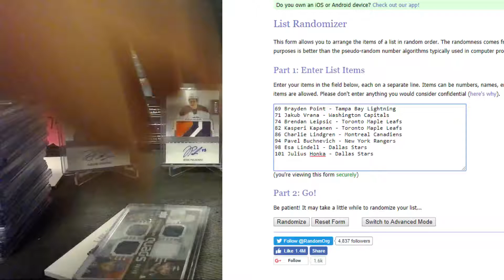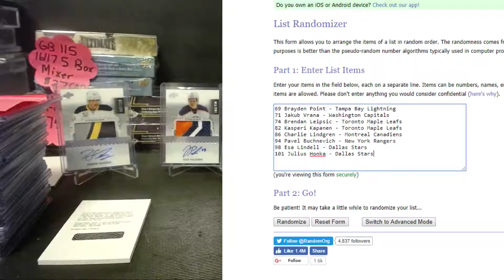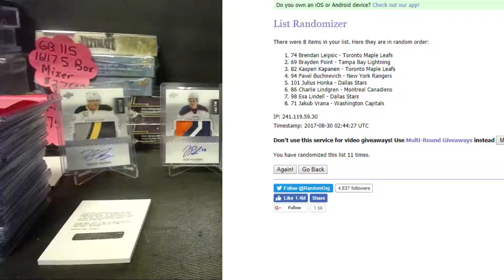GB #113 MULTI RANDOMS